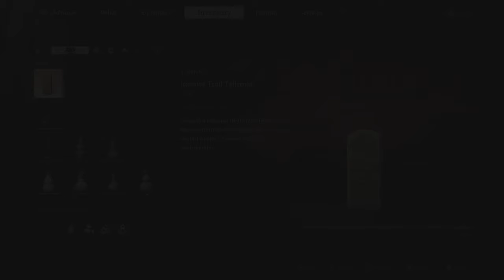Black Myth: Wukong: Tiger's Acolyte in Windrest Hamlet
Black Myth Wukong gameplay captured on ps5. Sun Wukong battles against The Tiger's Acolyte, and he's pretty tricky.